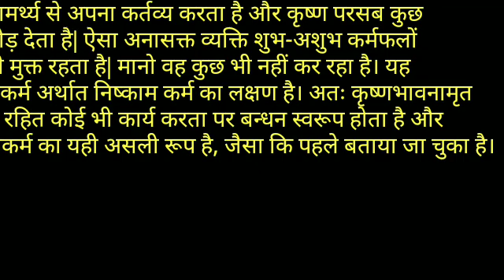श्रीमद् भगवद् गीता यथारूप -अध्याय 4-श्लोक 19-20